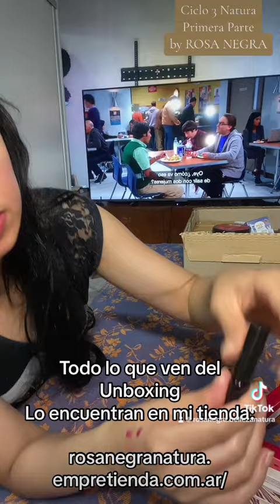UNBOXING CICLO 3 2024 NATURA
Comparto con ustedes en esta primera parte, lo que tiene de interesante para ofrecernos, el ciclo 3 de Natura. Encontrarán los productos disponibles para su compra en mi tienda: rosanegranatura.empretienda.com.ar